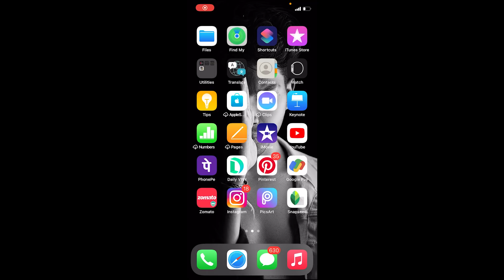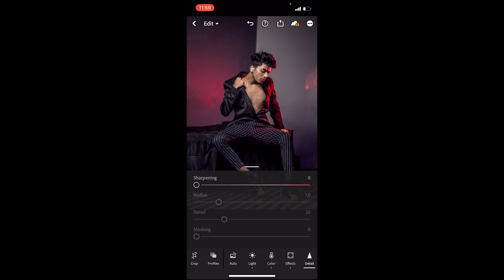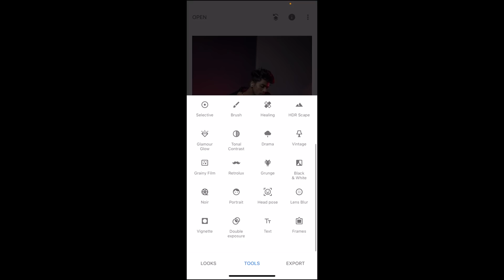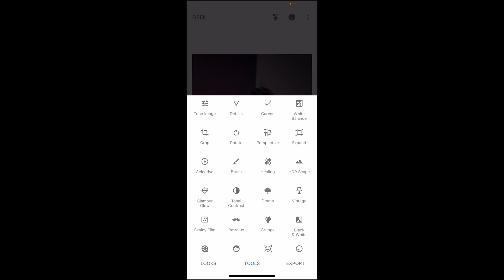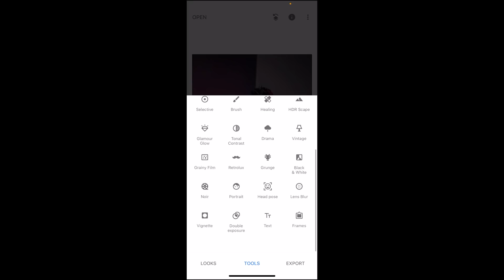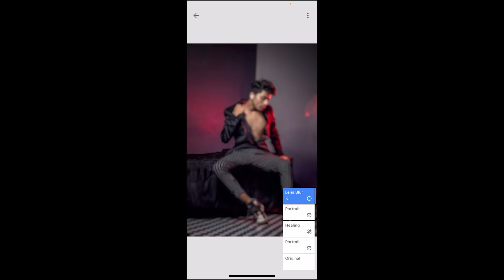PROFESSIONAL PHOTOSHOOT AT HOME WITH MOBILE EDITING | PRANAV PG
KEEP SUPPORTING  ❤️ KEEP LOVING ❤️ SHOW SOME LOVE ON THIS VIDEO